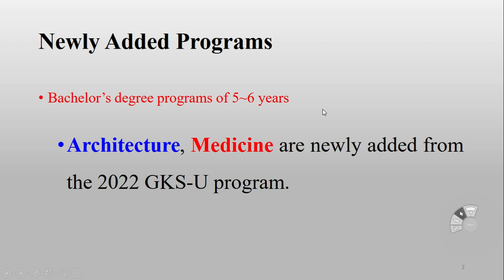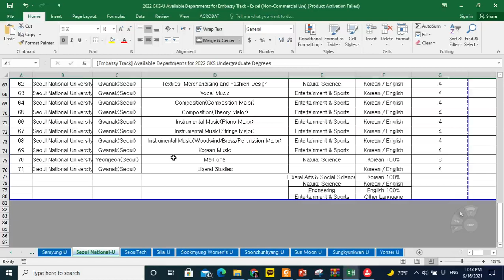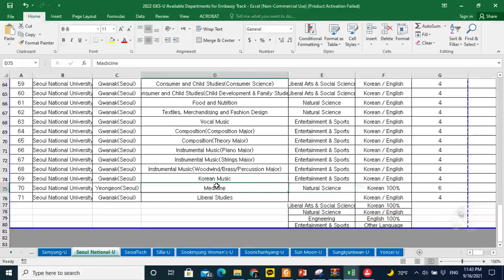Medicine and Architecture | Newly Introduced Programs for Global Korea Scholarships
MBBS Scholarships in Korea
Global Korea Scholarships for MBBS and Medicine
Can we get Global Korea scholarships for Medicine or mbbs
MBBS program in Korea
How to apply for a Medicine degree in Korea

Global Korea Scholarship: Application Guidelines for Undergraduate Degrees

Global Korea Scholarship (GKS)
Application Guidelines for Undergraduate Degrees

Check this series for complete guidance about GKS undergraduate scholarship in Korea

I. PROGRAM OBJECTIVES
Global Korea Scholarship is designed to provide international students with opportunities to study at
higher educational institutions in Korea for academic degrees, which will enhance international education
exchange and deepen mutual friendship between Korea and participating countries.

Study In Korea Website / Global Korea Scholarship announcement 2022